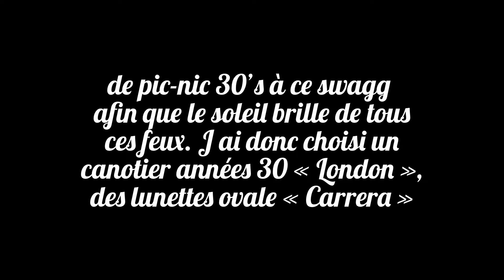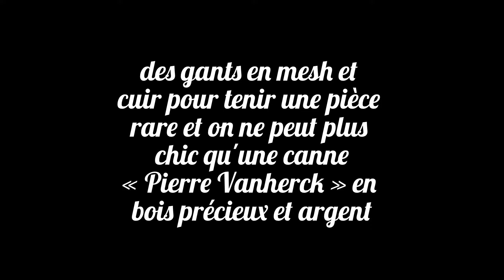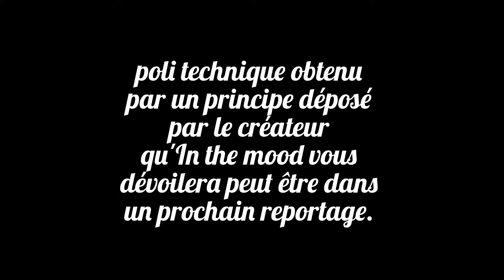LE SWAGG DE LA SEMAINE 6 "Inauguration du festival de la photo de Knokke"